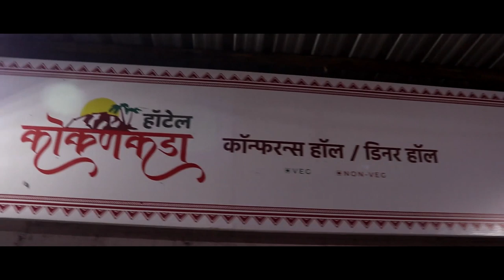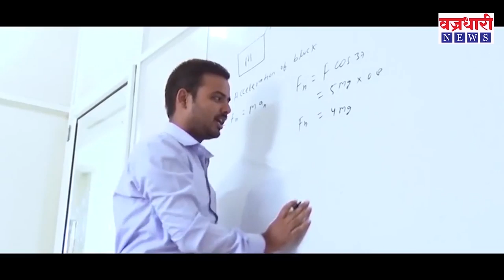कोरोनाचा सामना करण्यासाठी विट्यातील आरोग्य विभागाने अशा प्रकारे केली आहे तयारी